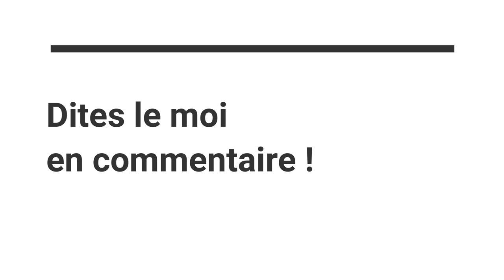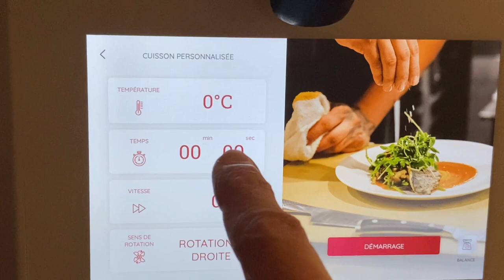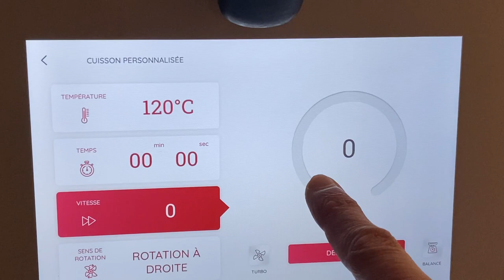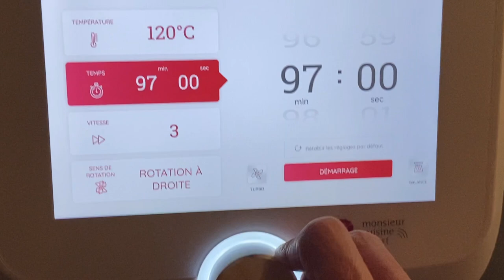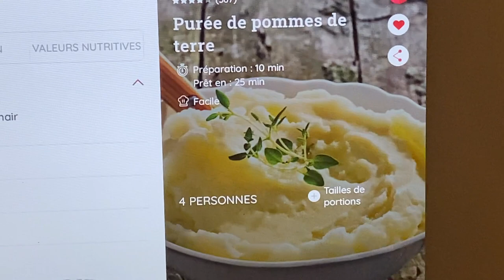La purée pour tous les......Robots😉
Bienvenue sur la Chaine de. Maman Cuisine👩🏻‍🍳
Et voici ma toute 1ère vidéo de 2022. La purée de 🥔🥔🥔🥔

Recette pour 4 personnes :
- 800g de Pommes de terre à chair farineuse
- 250g de lait
- 20g de beurre
et assaisonnant de votre choix :
sel , poivre , noix de muscade
Réalisée avec mon Smart Connect mais adaptable avec tous les robots😃
J'espère que ma nouvelle formule de vidéos ( du au faite que j'ai changé de robot 😊) vous plaira car toutes mes nouvelles recettes seront adaptées à n'importe quels robots👍🏾

Merci pour votre soutien et vos gentils messages.
C'est juste pour le maintient de la chaine🥰
N'hésitez pas à me laisser des messages, je vous répondrais avec plaisir💋💋💋💋💋
A très vite. Maman Cuisine👩🏻‍🍳